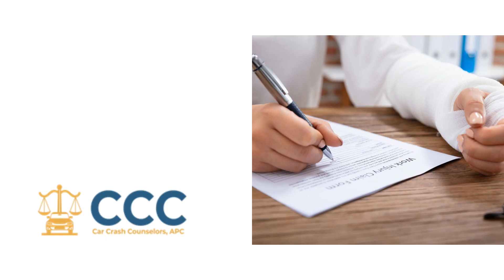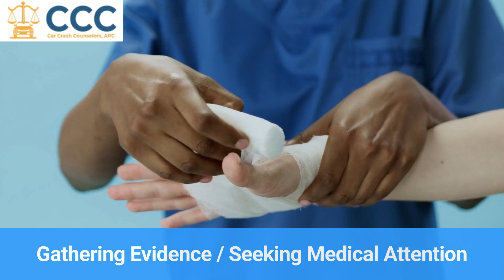Understanding Personal Injury Claims in San Diego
In this informative video, we'll be diving deep into the world of personal injury claims in beautiful San Diego, California. Whether you're a resident or just passing through, it's crucial to be informed about your rights and options if you've been injured due to someone else's negligence.

First things first, let's clarify what a personal injury claim is and when it applies. A personal injury claim arises when someone is injured due to another party's negligence or wrongful actions. This can include car accidents, slip and falls, medical malpractice, and more.

One of the critical steps in a personal injury claim is gathering evidence. We'll discuss the importance of documenting the scene, collecting witness statements, and preserving crucial evidence to strengthen your case. Your health is paramount. We'll explain why seeking prompt medical attention is not only crucial for your well-being but also for your claim's success. Delaying medical treatment can negatively impact your case.

Should you hire a personal injury attorney? We'll weigh the pros and cons and help you decide whether legal representation is necessary for your specific situation. Navigating the claims process can be overwhelming. We'll break it down into manageable steps, including filing a claim, negotiations with insurance companies, and if necessary, taking your case to court.

When you’re represented by Personal Injury Attorney, we can take you and your claim more seriously. This is why it is important for you to contact Car Crash Counselors Law Office as soon as possible after personal injury claim in order to ensure that your legal needs are met.

If you have any questions, please contact our Law Office by phone at 6-1-9, 4-9-2, 2 9, 2 1. Visit us today to see what Car Crash Counselors legal team can do to help you recover financially from your Personal Injury case.

00:00 - 00:19 - Let's discuss topic "Understanding Personal Injury Claims in San Diego"
00:20 - 00:38 - What is a personal injury claim?
00:39 - 01:06 - Gathering Evidence / Seeking Medical Attention
01:07 - 01:32 - Legal Representation
01:33 - 01:48 - What can Car Crash Counselors do to help?
01:49 - 02:09 - If you have any questions, please contact Car Crash Counselors.

Would like to learn more about Car Crash Counselors?

     USEFUL RESOURCES